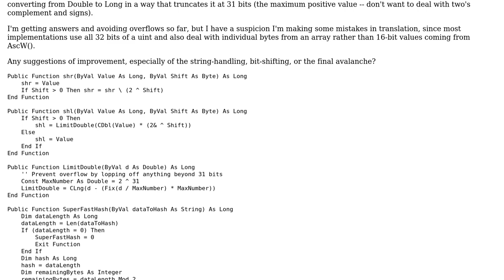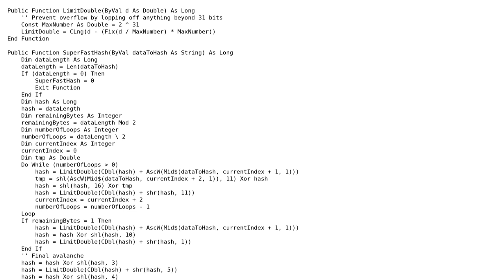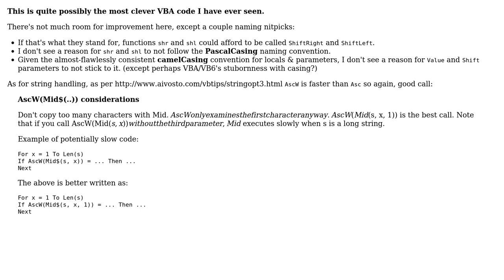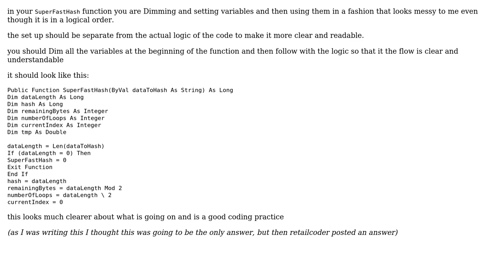Code Review: How can I improve this 31-bit SuperFastHash implementation in VBA? (3 Solutions!!)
Code Review: How can I improve this 31-bit SuperFastHash implementation in VBA?

With thanks & praise to God, and with thanks to the many people who have made this project possible! | Content (except music & images) licensed under CC BY-SA | Music | Images & others | With thanks to user richardtallent user Mathieu Guindon user Malachi user jmoreno user ChrisWue and the Stack Exchange Network Trademarks are property of their respective owners. You are responsible for your own actions.